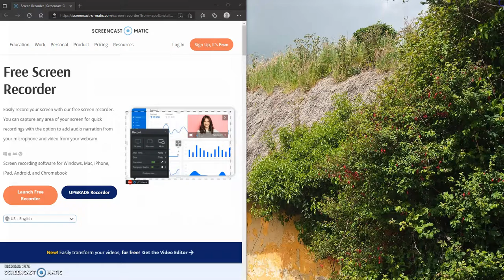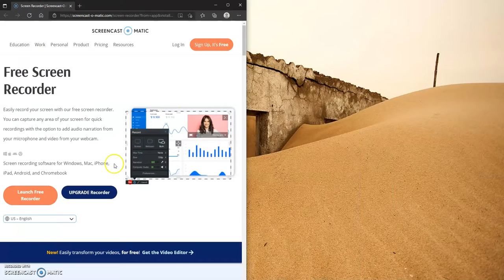convient store next taiga village 4